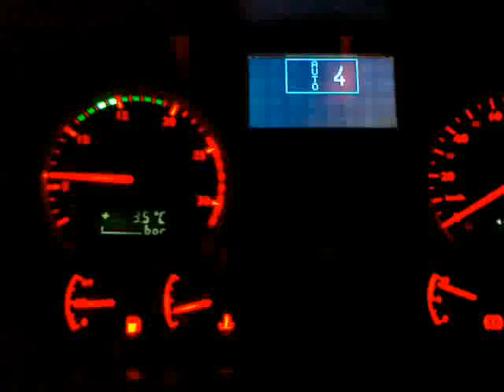Szybka zmiana biegów man tga 480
szybka zmian biegów z pominięciem pojedynczych biegów